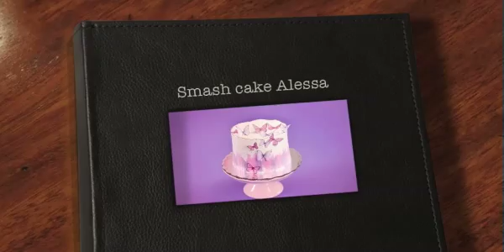smash cake Alessa